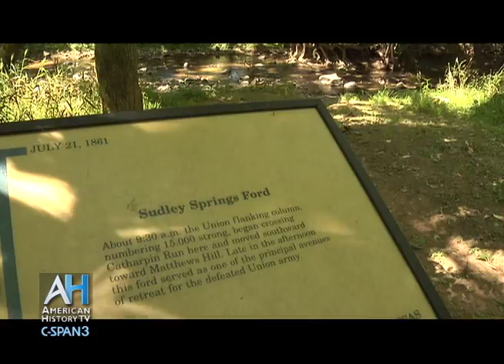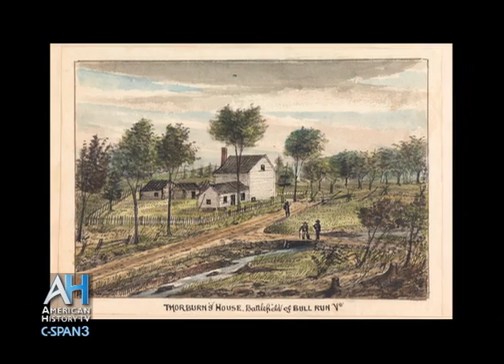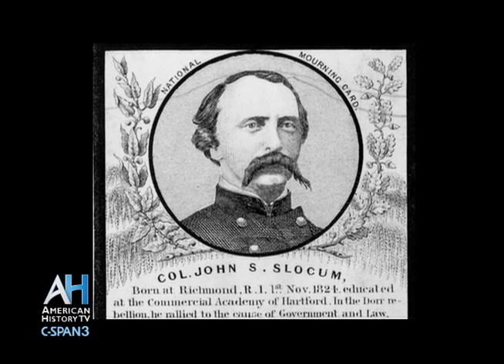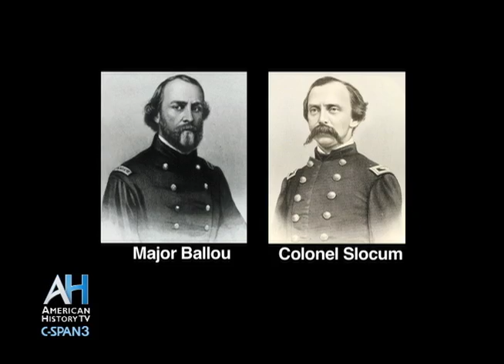First Bull Run 150th - Major Ballou's Remains Desecrated by Confederates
National Park Service Historian Ray Brown tells the story morbid story from Sudley Springs Ford, near where the grave was located by Ballou's Rhode Island colleagues.